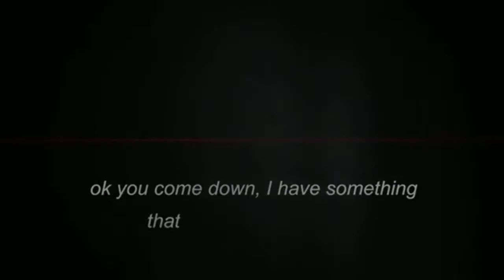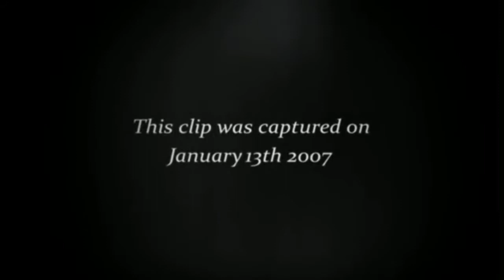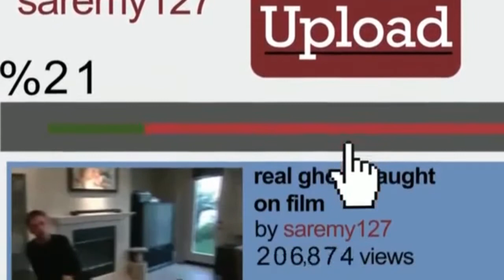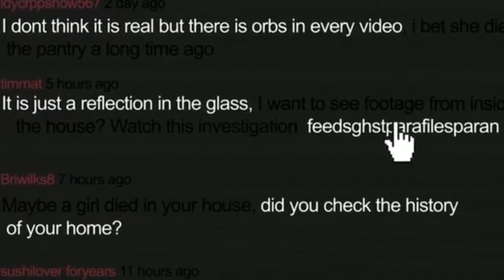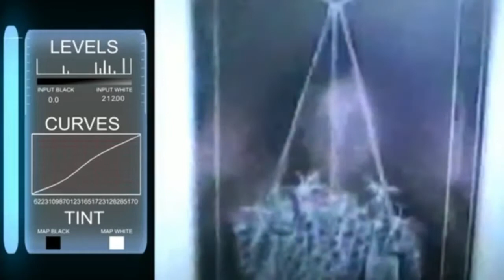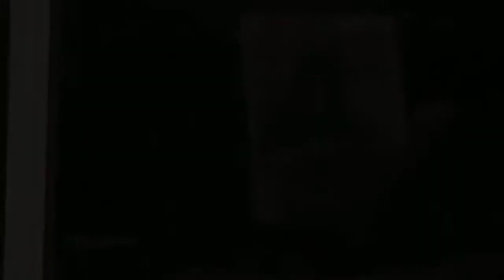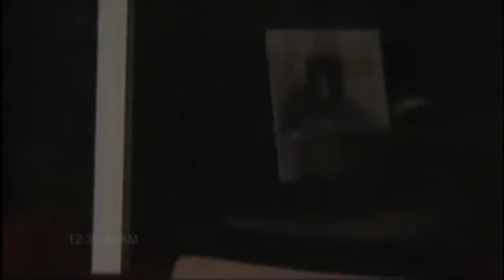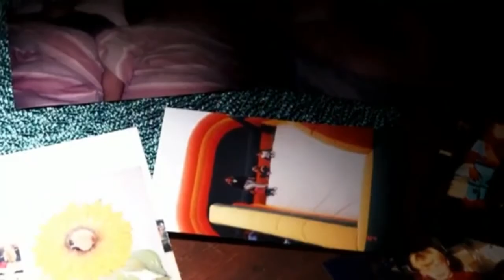“THE PANTRY GHOST” DOCUMENTARY